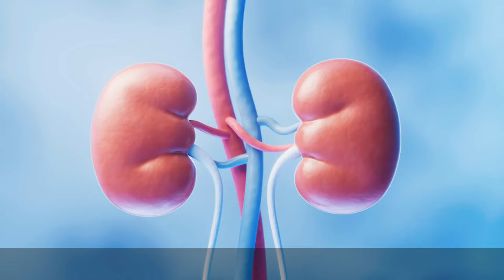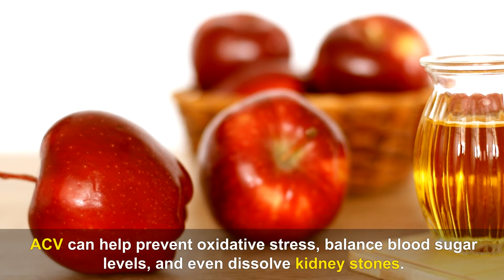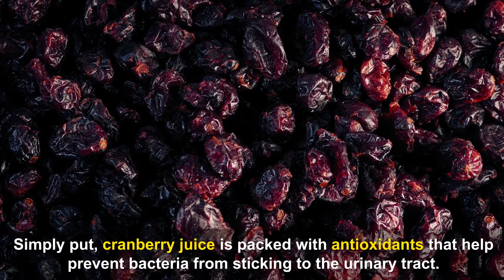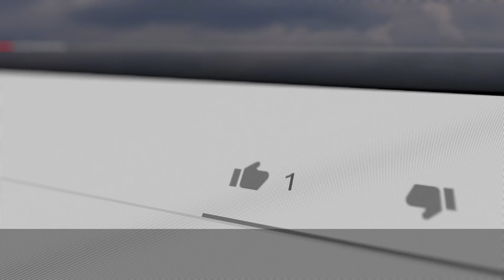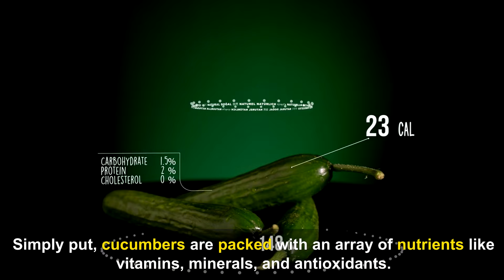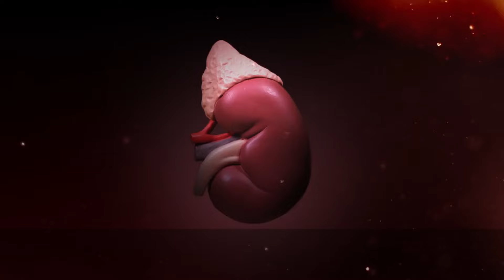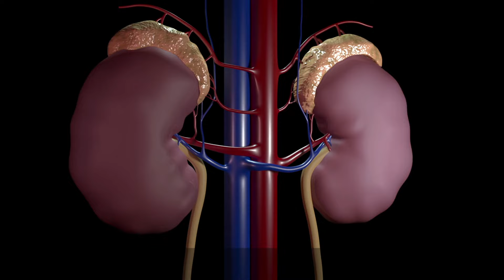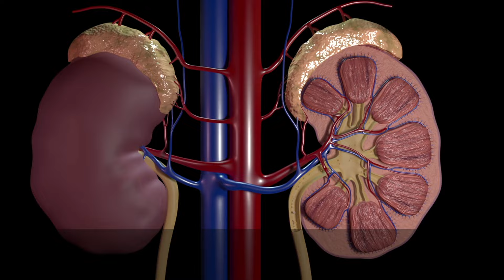10 Best Natural Drinks to Cleanse and Detox Your Kidneys Fast | Healthy Every Day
10 Best Natural Drinks to Cleanse and Detox Your Kidneys Fast | Healthy Every Day